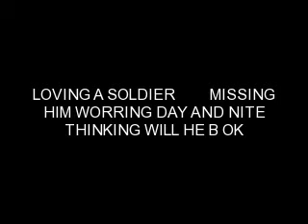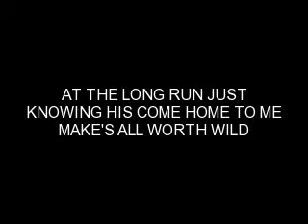Ill Be Waiting For You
I LOVE YOU PAPI MISS YOU SO MUCH ILL BE WAITING FOR YOU TILL IM BACK IN YOUR ARMS I KNOW ITS HARD CUZ WE JUST GOT MARRIED AND YOU LEFT 2DAYZ LATER JUST KNOW I LOVE YOU ONLY YOU TILL DEATH DOES US PART